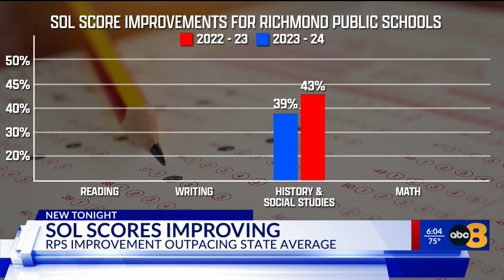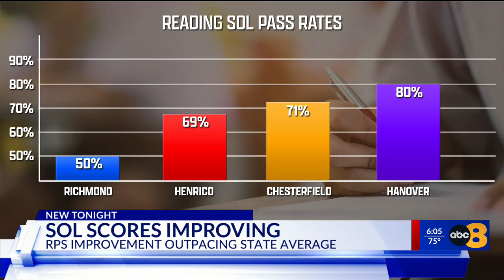Richmond school officials celebrate rise in standardized test scores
Richmond Public Schools (RPS) officials gathered at Thomas Jefferson High School on Wednesday to celebrate a rise in standardized test scores in all subjects.

Standards of Learning (SOL) testing data from the 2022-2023 school year and 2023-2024 shows that Richmond students improved from 39% passing to 43% in history, from 44% to 47% in math, 47% to 50% in reading and from 39% to 49% in writing.